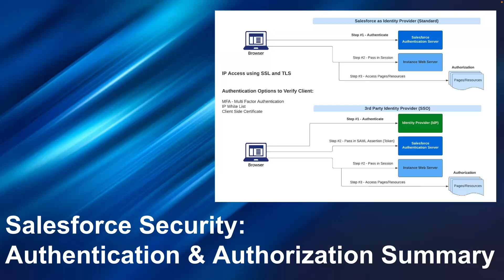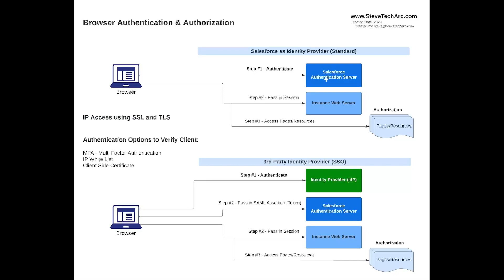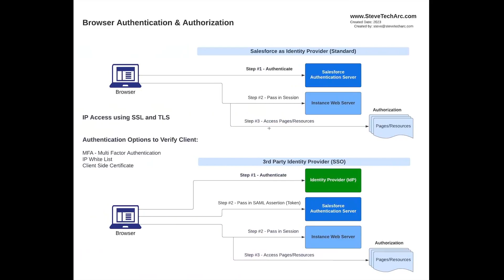Salesforce Security: Authentication and Authorization Summary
This is an introduction for a Salesforce Security Deep Dive, which will span a number of videos.

In this introduction, I start by introducing the concepts of Authentication and Authorization.  These are shown from the perspective of a Browser (User) accessing the User Interface and a Client accessing an API.

This video is in the Salesforce Security Set.

STA 3.1